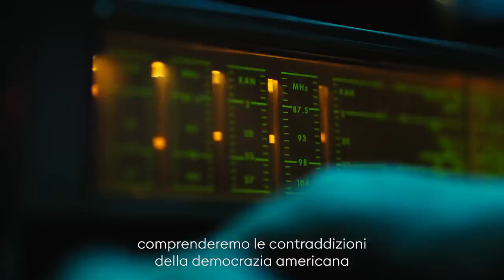Munizioni: Gotico Americano di Arianna Farinelli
La terza uscita di Munizioni è “Gotico Americano” di Arianna Farinelli, un romanzo che sviscera tutte le libertà e le contraddizioni della democrazia americana. Ascoltalo su Storytel